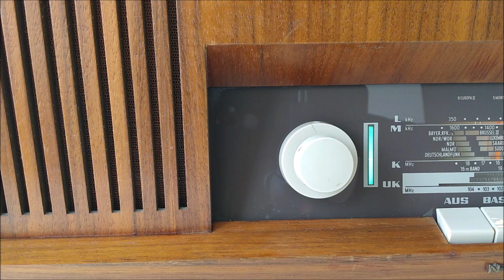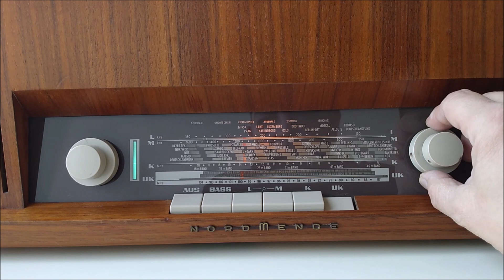NORDMENDE SKANDIA (1964)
Alt yazıları açınız | Please turn on subtitles